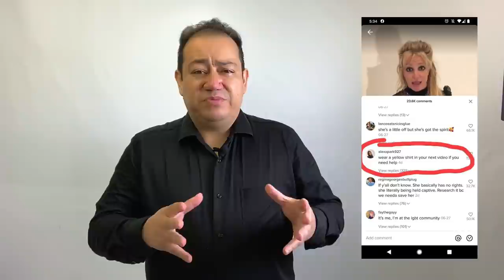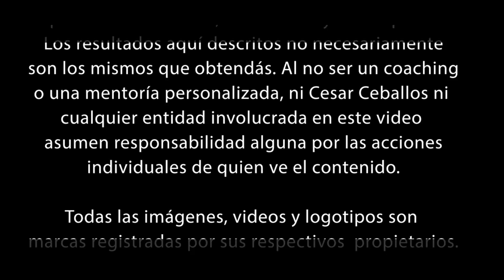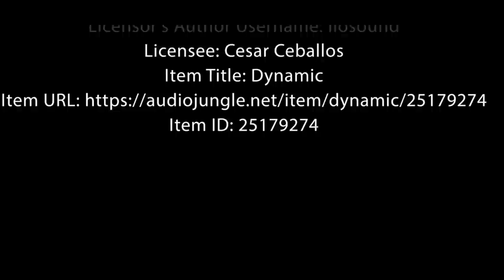Britney Spears | Análisis de Lenguaje Corporal | Neurolenguaje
¿Todo bien Britney? Aunque “la princesa del pop” aseguró ser lo más felíz que ha estado en su vida. El neurolenguaje de Spears no parece convencer a todos. ¿Quieres saber qué dice su lenguaje silencioso? No te pierdas este capítulo.

El lenguaje corporal es una de las habilidades sociales del futuro, somos seres sociales y aprender a leer el lenguaje corporal de las personas ayudará a una mayor empatía entre las personas facilitando las interacciones sociales, con el se podrán leer a una persona de acuerdo a su expresión corporal, gestos y movimientos faciales.
Si deseas incrementar tus habilidades sociales y financieras, visita para mayor información.
Marcas usadas y derechos de autor:
Supercepción®, Neurolenguaje®, NeuroVentas®, Ceballos®, César Ceballos® son marcas registradas por sus respectivos propietarios.
Los audios, imágenes o videos de terceros aquí mostrados, pueden tener derechos de autor de terceros, por lo que se les otorga el crédito, otras contamos licencia de uso regular de sitios como shutterstock®, envato, storyblocks entre otros.

atender los principios para decodificar el neurolenguaje y que rigen la comunicación no verbal, entre otras disciplinas. Tomar en cuenta el contexto, la coherencia, el conjunto de indicios, la observación, el comportamiento base, etcétera. Neurolenguaje® ni Umentory® ni Supercepción® ni César Ceballos® asumen responsabilidad alguna respecto a las decisiones tomadas por terceros por los indicios o comportamientos asumidos. Las experiencias aquí mostradas es lo que funcionó para los casos expuestos y fue resultado de las personas y experiencias aquí descritas. Los resultados finales pueden variar dependiendo a cada persona y en cada contexto.

La mayoría del material analizado no es propio y se encuentra en los lineamientos y uso justo, respetando los derechos de autor al añadirle valor al mismo. El material utilizado para su análisis puede tener derechos de su autor original.

Fuente de Datos:

Fuente: Youtube
Título: